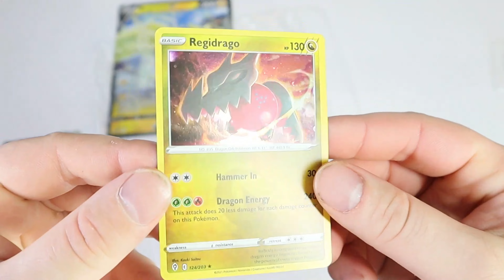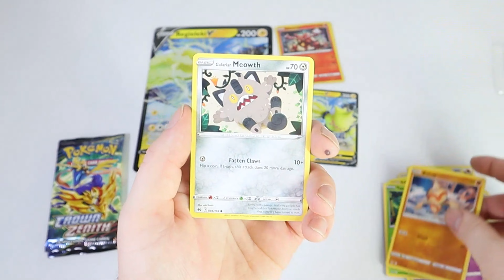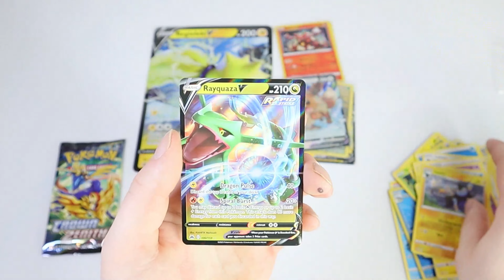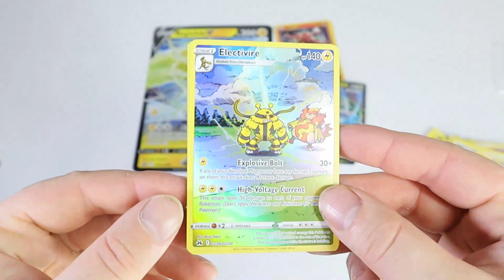Pokémon TCG Crown Zenith Regieleki V Collection Box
Each Pokémon TCG: Crown Zenith Collection—Pokémon V includes:
• 1 foil promo card featuring Regieleki V or Regidrago V
• 1 foil card featuring Regidrago or Regieleki
• 1 foil oversize card featuring Regieleki V or Regidrago V
• 4 Pokémon TCG: Crown Zenith booster packs
• A code card for Pokémon TCG Live